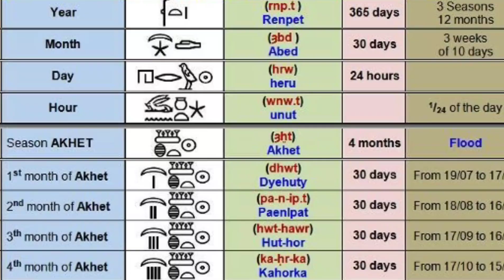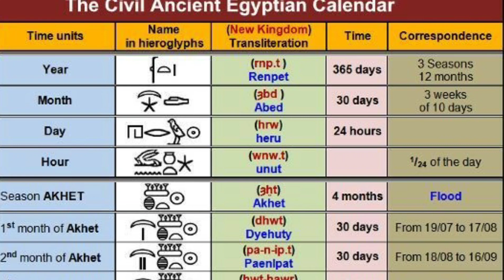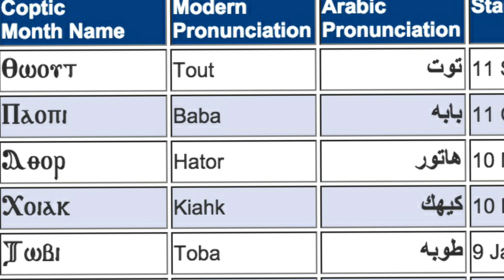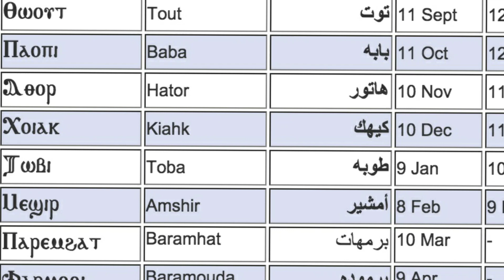ancientegyptiancalendar (Happy)(ancient Egyptian)(new year)!!!! 🎆🎇🎆🎇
in this video you will know how the ancient Egyptians measured time, and how used to do that according to the location of the sun
as they had what we call the solar calendar
and time division from second till year.
so the had second - minute- hour- day-week-month-season and year.
The ancient Egyptian calendar and the new year celebration for them